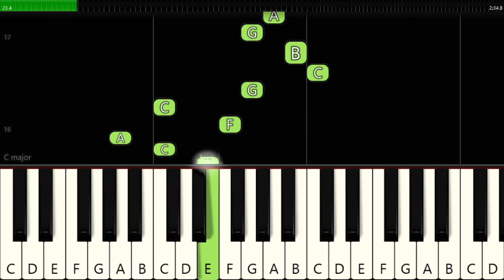Battle Against a True Hero - Undertale - EASY Piano Tutorial(Synthesia) [TopAnimeMusic]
Right hand one finger version.